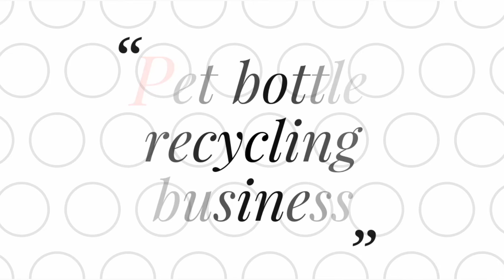Pet bottle recycling business idea | bottle manufacturing| polyester making from pet bottles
Recycling business ही आज के polluted समाज का एक मात्र सॉल्यूशन है